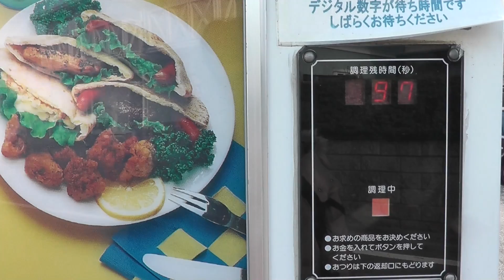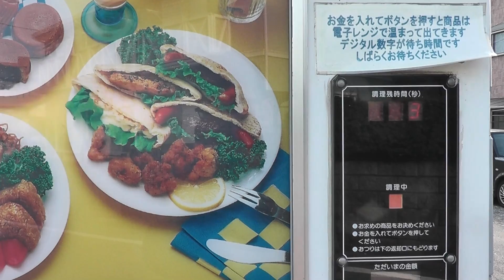Hot Snack Vending Machine Fried Rice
There are many kinds of vending machine in Japan.This video shows hot snack vending machine. I chose fried rice. It's very tasty!!